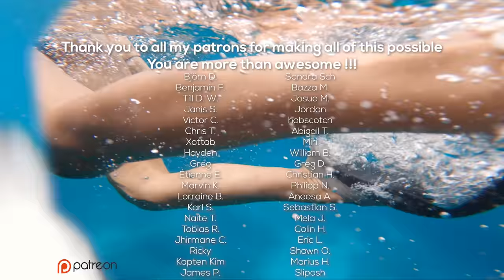Snorkeling with HUGE Manta Rays Nusa Penida INDONESIA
This is where I get my music from that I use in my videos.